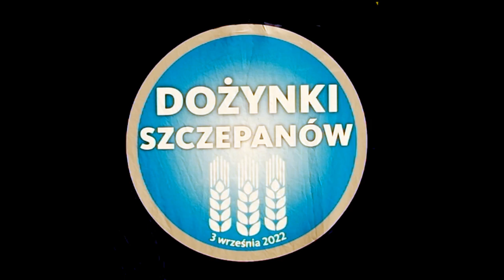DOŻYNKI GMINNE ŚRODA ŚLĄSKA SZCZEPANÓW CZ 7 KONCERT SKOLIM CHART DRON 2022 SKOLIM